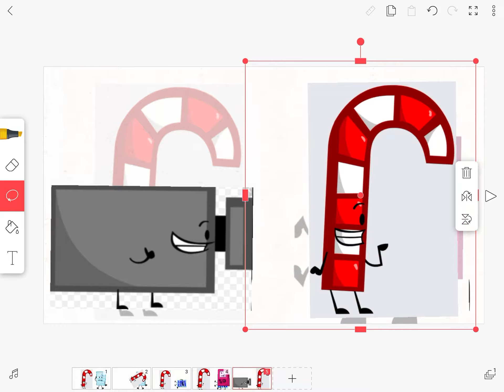Candy cane pops bubble rap and gets grounded